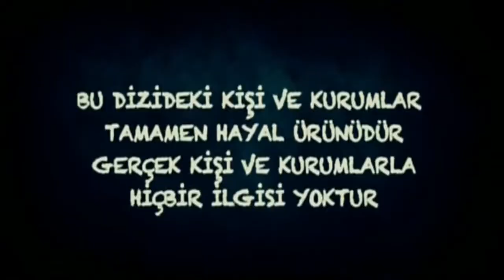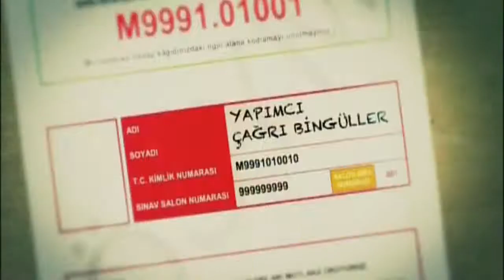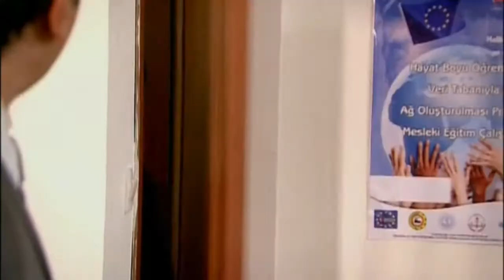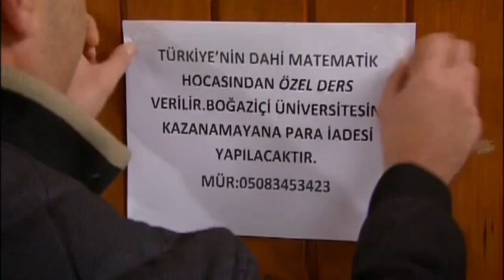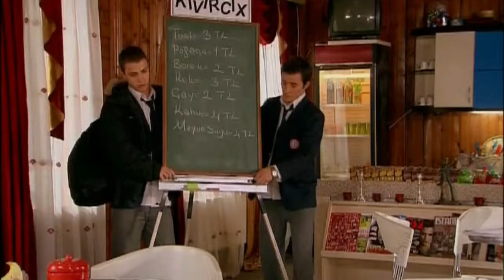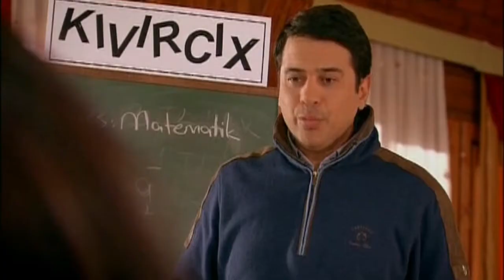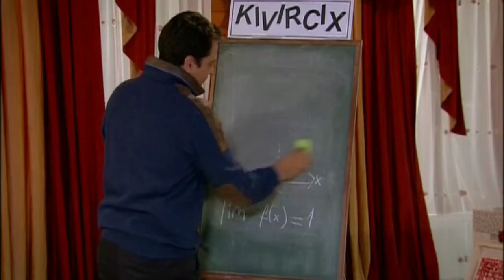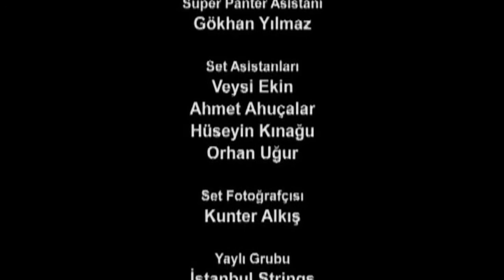Жашоо суртумдору 46-болум HD